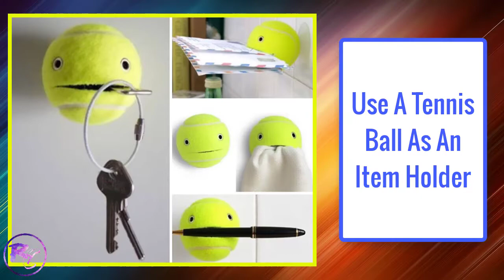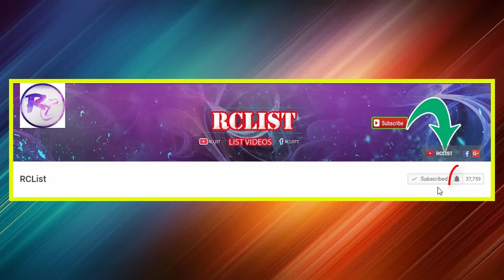Genius Life Hacks You Should KNow!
in this video you gonna see some amazing & genius life hacks maybe you didnt know it before.
Humans are constantly thinking up and creating new ways to solve the little problems that bring us all down as we bumble through life. Some inconveniences, however, just seem impossible to overcome.
Tired of having three separate remotes for your TV, and wish you could combine them all into one? Solved. you have a poblem to hide your separte key? Solved.